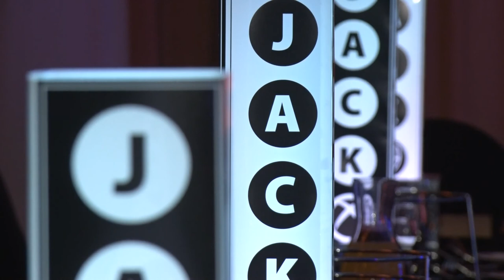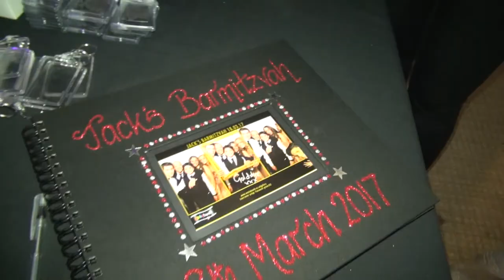Jack Goldstone's Barmitzvah Highlights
Fabulous Party at the gorgeous Grove Hotel , Watford for Jack's special night with the lovely Goldstone family March 2017.